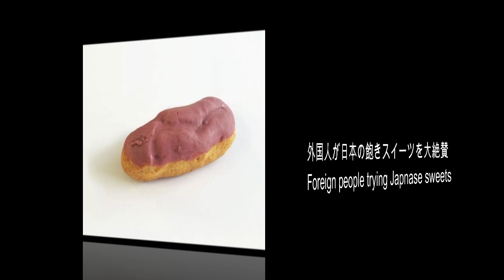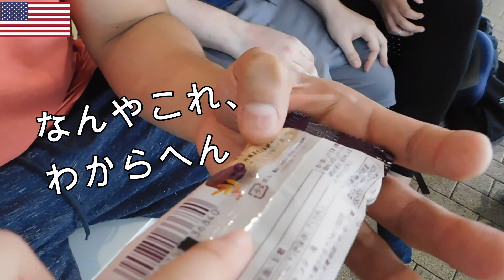外国人が秋の味覚に大感激！Foreign people trying Japanese products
こんばんは！
今日は私も大好きな秋のスイーツ特集です♪